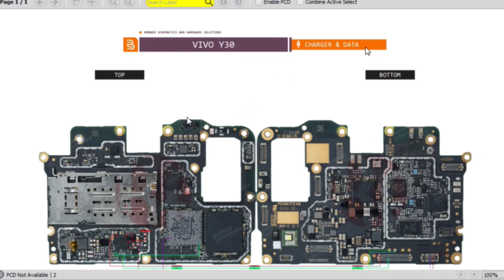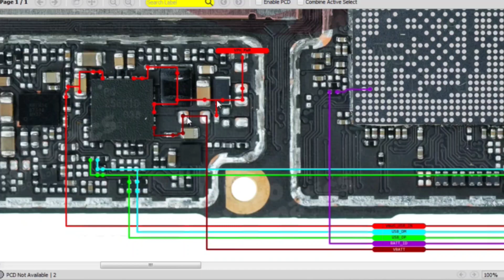Vivo y30 unable to charge | Vivo y30 charging problem solution